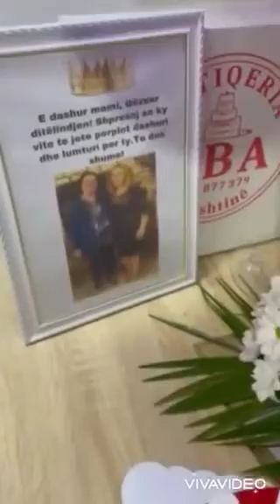Surpriza e rradhes per nënën nga vajza ne Amerike.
Pastiçeria ABA